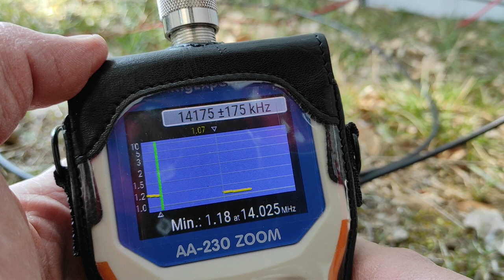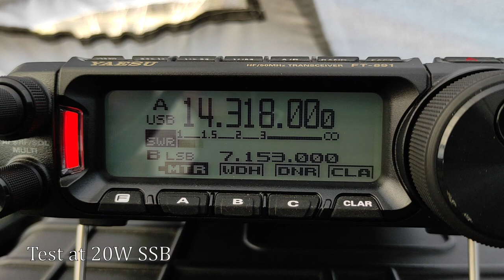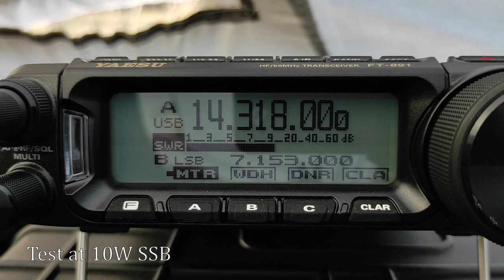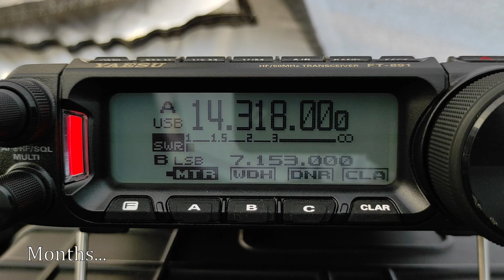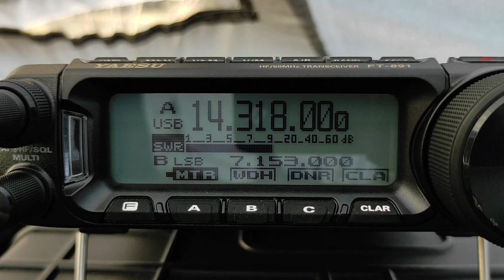HAM RADIO CAMPING - Tipi Tent, Kinder Surprise EFHW Antenna SSB Test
This time I went camping with a hot tent. The purpose was to test the Kinder Surprise EFHW antenna on SSB, and other emergency equipment.

Tipi tent is part of the equipment for serious work in all field conditions.
It is very durable in all conditions and compact. It is equipped with a wood-burning stove for the harsh winter months.

I haven't used it since last year. This time it was only for half a day. Next time I plan to spend several days in the field and test my EMCOMM skills and equipment.

All this gives me a reliable way to communicate in case of emergency.

This equipment is not ultra portable, it is more for a semi-permanent position, when we are mobile and on the go. The biggest downside is lead-acid battery. But it is cheap and I can use it in my car.
*So, this is not a bug out, grab and go emcomm equipment!

Used equipment:

Pomoly tipi hot tent with stove
Small solar panel
Sole solar charge controler
Lead-Acid 55Ah battery
Yaesu FT- 891
Messi&Paoloni coax cable
Dipole antenna for NVIS
EFHW Kinder Surprise QRP antenna - TEST
RigExpert AA230 Zoom antena anlyser

**I am making a much smaller and more reliable system for EMCOMM.
Everything should fit in a small backpack. It all costs money, so it takes time.